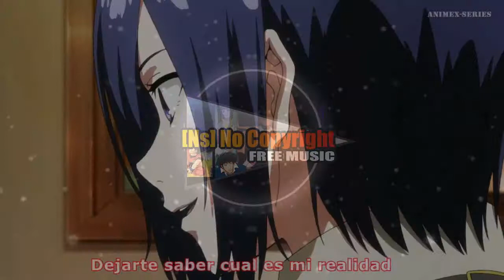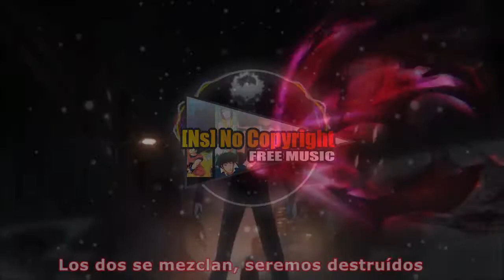✔️ [Free Copyright Music] Robert Parker - '85 Again (feat. Miss K) Tokyo Ghoul video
Music by: "Robert Parker - '85 Again (feat. Miss K) - VHS Glitch Remix"
New Retro Wave + Robert Parker '85 Again (feat. Miss K) VHS Glitch Remix